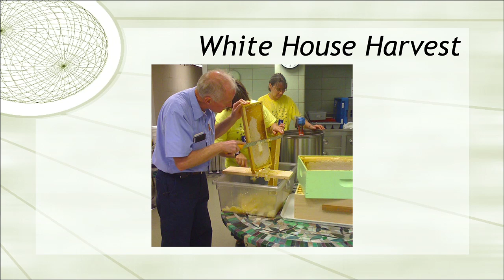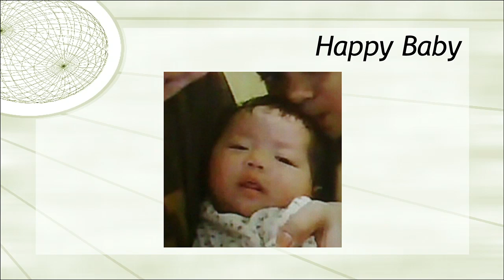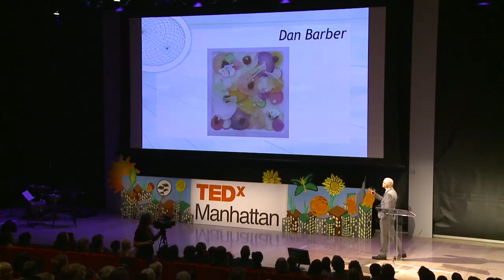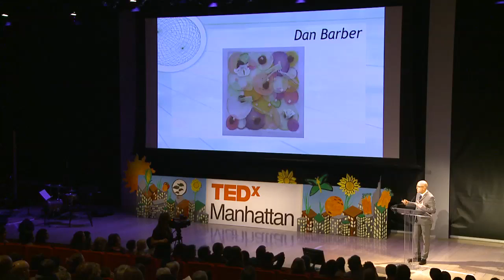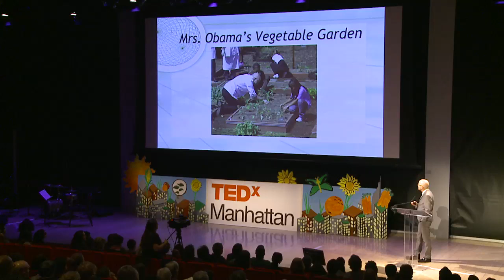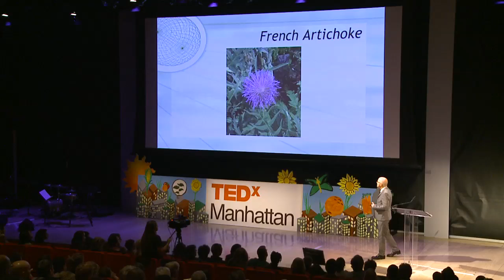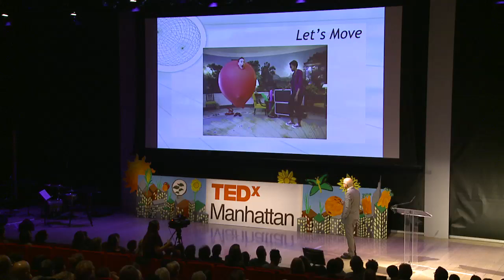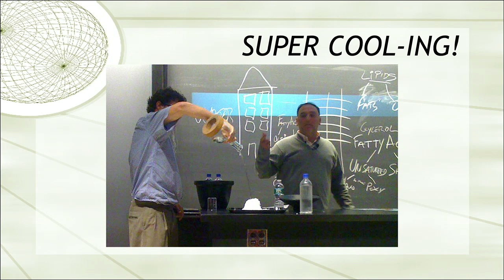Food Physics: Bill Yosses at TEDxManhattan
Bill Yosses spent his early career in France at pastry meccas such as Fauchon, La Maison du Chocolat, and LeNôtre. In New York, he continued at Bouley Restaurant. In 2005 he became pastry chef at The Dressing Room Restaurant, working with chef Michel Nischan and with the actor/philanthropist, Paul Newman. Bill helped develop "The Dinner Party Project" in New York City as a part of Spoons Across America's programming in which chefs teach kids about healthy food choices and how to prepare a dinner party for their parents.

As Pastry Chef of the White House he has been closely involved with Mrs. Obama's Let's Move initiative with the goal of reducing childhood health problems related to diet. Working in the White House garden has been his most important inspiration to date.
In a related project, he recently helped develop a program in the Physics Department of Harvard University in conjunction with Chop Chop Magazine called Camp Chop Chop in which healthy foods and innovative exercise are used to introduce scientific concepts to 4th and 5th graders.

Bill has published two books, Desserts for Dummies 1997, and The Perfect Finish, Special Desserts for Every Occasion, 2010.